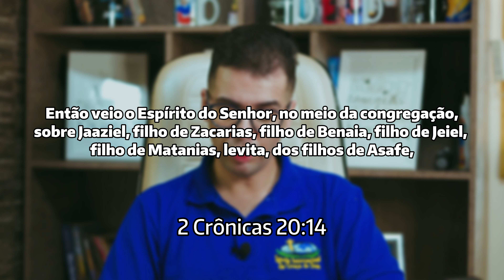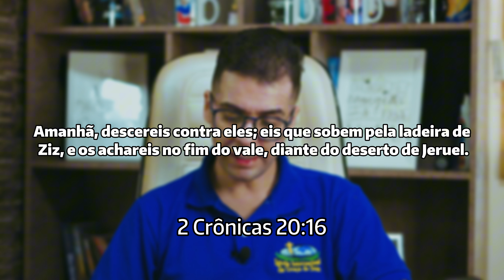CAMPANHA DE 90 DIAS / PARA TERMINAR O SEU ANO BEM - #20